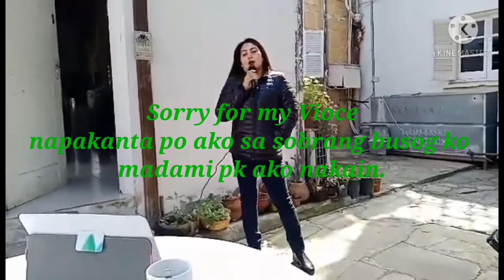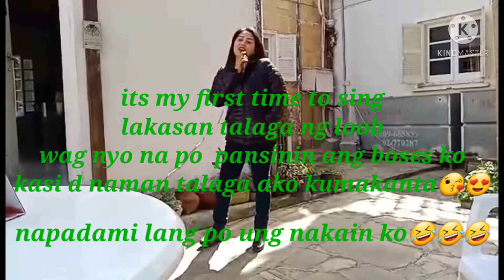Vlog #28, part 2 ...My 3 hours limited movements.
even short hours we enjoyed it. 😊😊😊